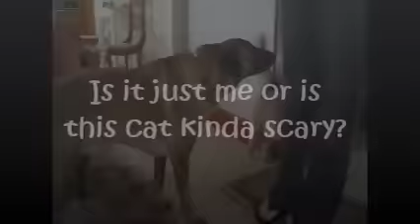Elwood Needs a Home! Lansing, MI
This sweet middle-aged boy lost his owner when she passed away suddenly at a young age :-( Will YOU open your heart to Elwood to help mend his broken heart?